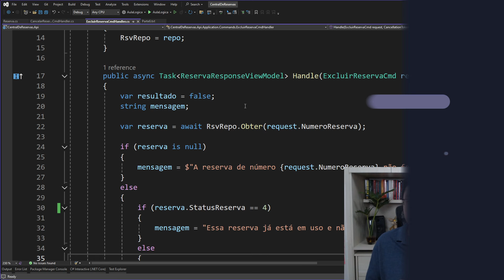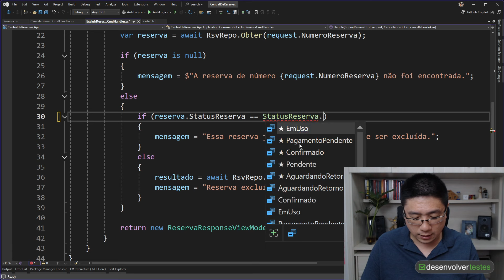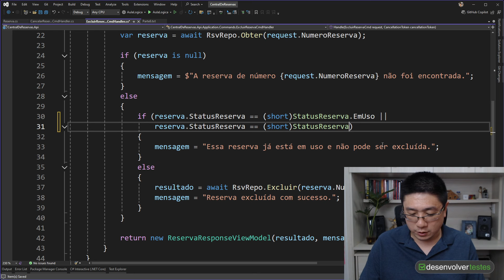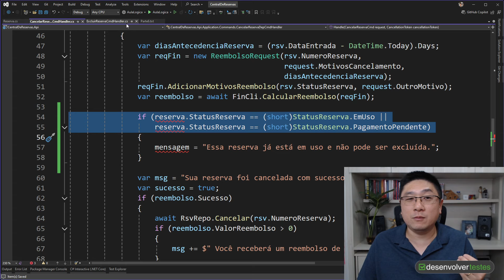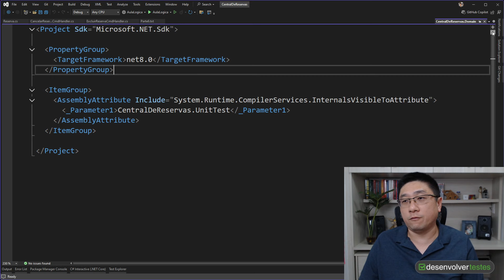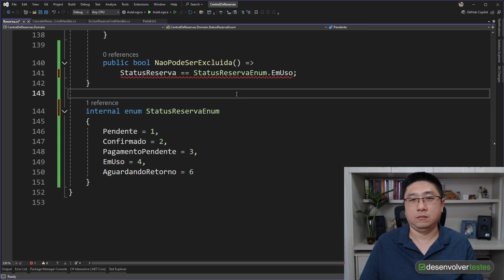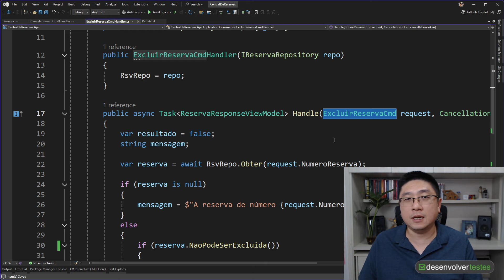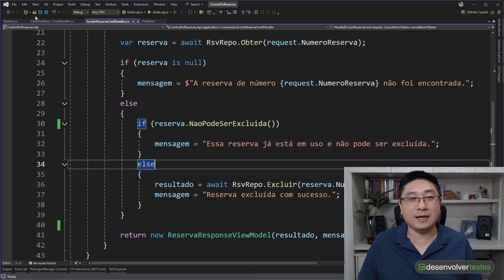Usar ENUMS desse jeito NÃO MELHORA A QUALIDADE do seu código .Net | CCQ004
O enum resolve um problema específico da programação, mas não se engane: usar desse jeito que eu mostro no vídeo não melhora a qualidade do seu código como você imagina, só empurra o problema para baixo do tapete.

Programa em .Net e quer aprender a entregar software de qualidade para evoluir na carreira?